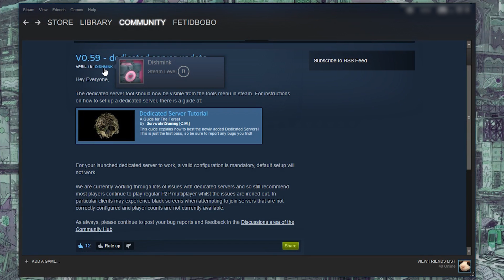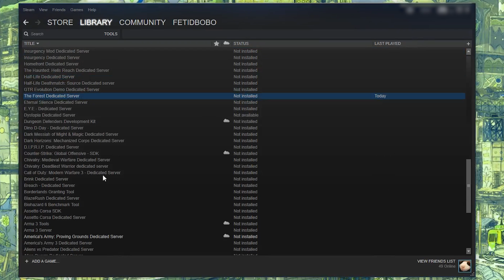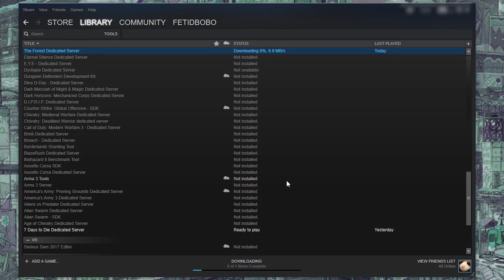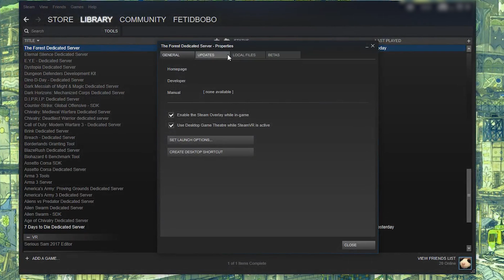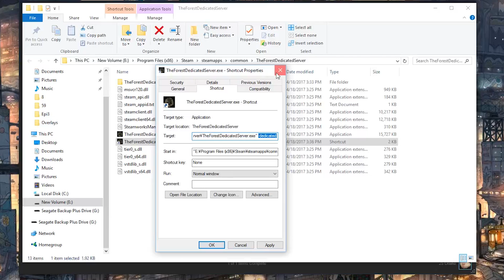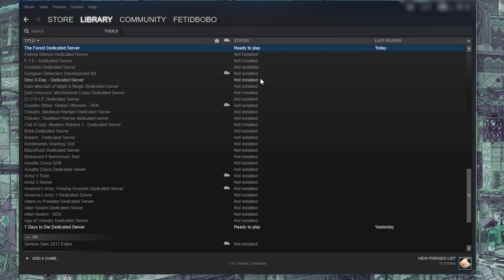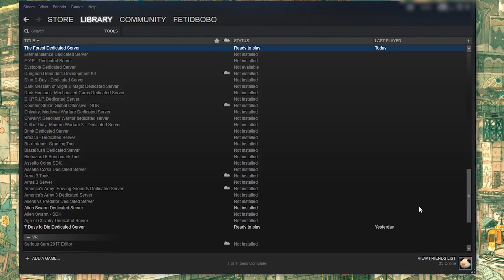►How To Download The Forest's Dedicated Server (via Steam)~! Update V0.59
How to download The Forest's Dedicated Server Tool through steam, this way it will update when the devs have something to update it with and is easier to manage :)

Keep in mind that once you've done this step you don't need to do the steamCMD step, just make sure your router is forwarding the proper ports and configure the short cut~

If you want the fast install link use this: steam://install/556450

Copy paste that into your webbrowser, it might pop up asking if you want it to hook into steam, that'd be yes but I wouldn't recommend always allowing it - just so you know when that event is happening, up to you :P.

I am happy to accept challenges, try, or example things if you are curious. I'll do my best to answer or listen :).

Normster14 and 4N1M470R jumped to testing my server right away, and ran around and saved, later EvilWeasil and KingKirby too :)

The Forest is an open world survival horror game currently in development for PC.

The world